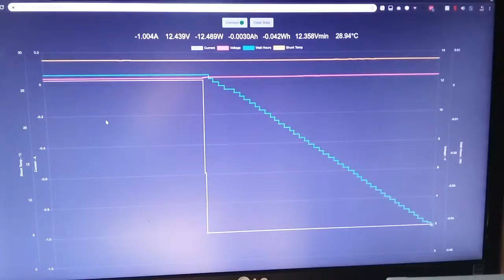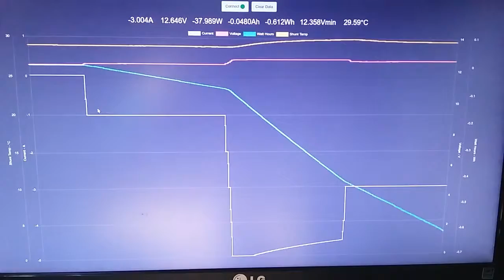Energy monitor demo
Demo of a Bluetooth power meter/energy monitor that I'm developing